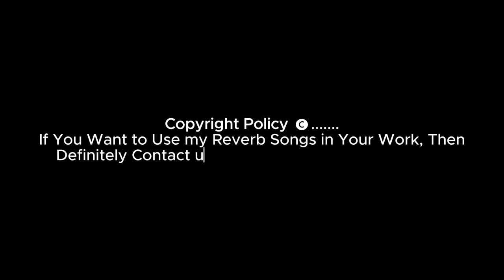ওগো তোমার আকাশ | Ogo tomar akash | with lyrics | Remix Song | black screen status | R.G.Bangali Song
𝐓𝐀𝐆𝐒🔖
ওগো তোমার আকাশ
ওগো তোমার আকাশ দুটি চোখে আমি হয়ে গেছি তারা
ওগো তোমার আকাশ দুটি চোখে
ওগো তোমার আকাশ দুটি চোখে আমি হয়ে গেছি তারা লিরিক্স
ওগো তোমার আকাশ দুটি চোখে আমি হয়ে গেছি তারা কারাওকে
ওগো তোমার আকাশ দুটি
ওগো তোমার আকাশ দুটি চোখে গান
ওগো তোমার আকাশ দুটি চোখে আমি হয়ে গেছি তারা হারমোনিয়াম
ওগো তোমার আকাশ দুটি চোখে আমি হয়ে গেছি তারা lyrics
ওগো তোমার আকাশ দুটি চোখে আমি হয়ে গেছি তারা slowed
ওগো তোমার আকাশ দুটি চোখে হয়ে গেছি তারা
ওগো তোমার আকাশ ogo tomar akash mahean akash
bd song ogo tomar akash duti chokhe
ওগো তোমার আকাশ দুটি চোখে diya jahan
ওগো তোমার আকাশ দুটি চোখে dj
ওগো তোমার আকাশ দুটি চোখে আমি হয়ে গেছি তারা dj
ogo tomar akash duti
ogo tomar akash chokhe
e jibon chilo nodir moto
amar chokhe tomar akash
google tomar akash duti tara
google tomar akash
google tomar akash duti chokhe
gaan ogo tomar akash duti chokhe
song ogo tomar akash duti chokhe
amar akash duti tara
tomar akash duti chokhe army
song amar akash duti chokhe
ওগো তোমার আকাশ দুটি চোখে karaoke
ওগো তোমার আকাশ দুটি চোখে lofi
ogo tomar akash duti chokhe army
ওগো তোমার আকাশ দুটি চোখে status
ওগো তোমার আকাশ দুটি চোখে slowed
ওগো তোমার আকাশ দুটি চোখে song
ওগো তোমার আকাশ দুটি চোখে আমি হয়ে গেছি তারা status